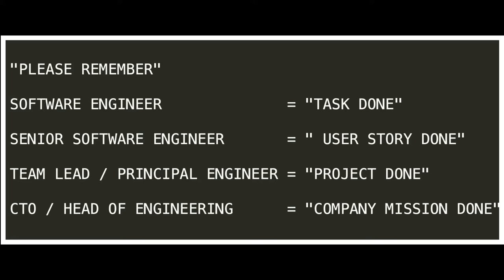RESPONSIBILITIES OF SOFWARE ENGINEER | TECH LEADER | PRINCIPAL ENGINEER | CTO|InterviewDOT